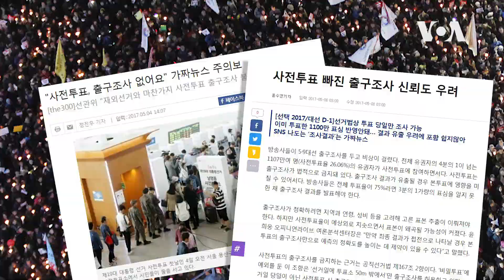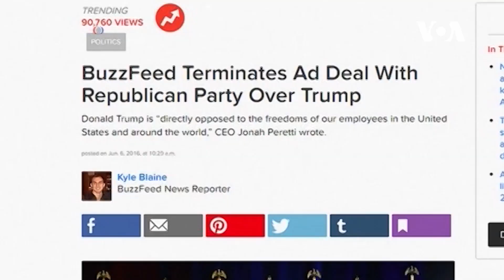'가짜 뉴스' 감별법은?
‘무늬만 뉴스’?  ‘페이크(FAKE) 뉴스’를 조심하라!  지난해 미국 대통령 선거에서도, 최근 끝난 한국 대통령 선거에서도 ‘페이크 뉴스’가 기승을 부렸죠. 언뜻 봐서는 ‘진짜 뉴스’와 구별하기 어려울 정도인데요, 페이크 뉴스는 누가, 왜 만드는 걸까요? 그리고 ‘페이크 뉴스’ 감별하는 방법은?